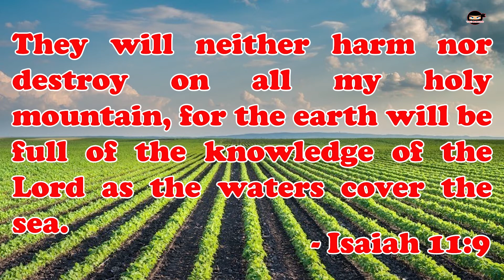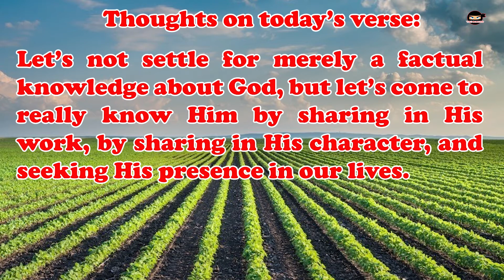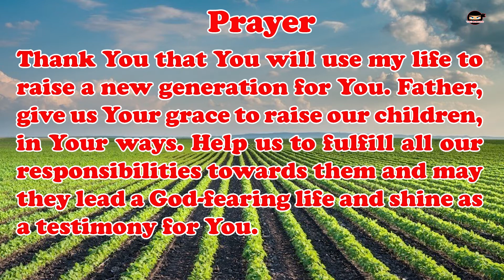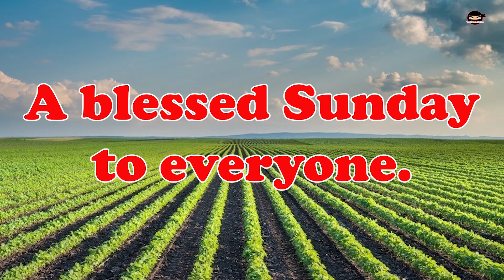Verse of the Week | 14 March 2021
Credits:

Prayer - Brother Sujay Samuel

All glory to our God Almighty.